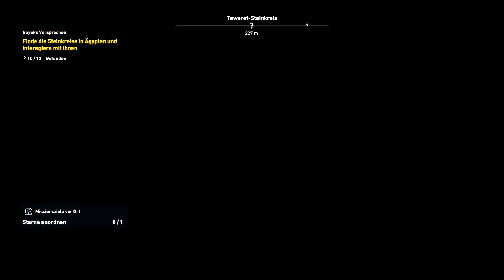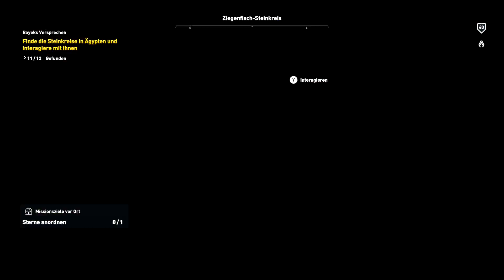Assassin's Creed Origins #87 - Letzter Steinkreis | Let's play Assassin's Creed Origins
Es geht weit zurück in die Vergangenheit der Assassinen.
Zusammen mit Bayek auf dem Weg durch Trauer, Rache, Verzweiflung und Abenteuer.